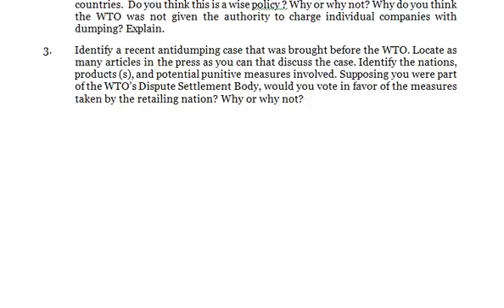Pick up some Indian services providers With the help of Michael Porter’s diamond, analyze their st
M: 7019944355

International Business
1.Which of the theories of international trade can help Indian services providers gain competitive edge over their competitors?
2.Pick up some Indian services providers.  With the help of Michael Porter’s diamond, analyze their strengths and weaknesses as active players in BPO.
3.Compare this case with the case given at the beginning of this chapter.  What similarities and dissimilarities do you notice? Your analysis should be based on the theories explained.
1.What are some current issues facing Peru? What is the climate for doing business in Peru today?
2.What type of political risks does this fishing company need to evaluate? Identify and describe them.
3. What types of integrative and protective and defensive techniques can the bank use?
4. Would the bank be better off negotiating the loan in New York or in Lima ? Why?
1.         Why is that Coke has not been able to make profit in its Indian operations?
2. Do you think that Coke should continue to stay in India? If yes, why?
3. What cultural adaptations would you suggest to the US expatriate managers regarding their management style?
4. Using the Hofstede and the value orientations cultural models, how can you explain some of the cultural differences noted in this case?
1.  Where does the joint venture meet the needs of both the partners?  Where does it fall short?
2. Why had ABB-PBS failed to realize its technology leadership?
3. What lessons one can draw from this incident for better management of technology transfers?
1. What factors have shaped the accounting system currently in use in China?
2. What problem does the accounting system, currently in sue in China, present to foreign investors in joint ventures with Chinese companies?
3. If the evolving Chinese system does not adhere to IASC standards, but instead to standards that the Chinese governments deem appropriate to China’s “Special situation”, how might this affect foreign firms with operations in China ?
1. “You can’t tell consumers that the low price they are paying for a particular fax machine or automobile is somehow unfair.  They’re not concerned with the profits of companies. To them, it’s just a great bargain and they want it to continue.” Do you agree with this statement? Do you think that people from different cultures would respond differently to this statement? Explain your answers.
2. As we’ve seen, the WTO cannot currently get involved in punishing individual companies for dumping – its actions can only be directed toward governments of countries.  Do you think this is a wise policy ? Why or why not? Why do you think the WTO was not given the authority to charge individual companies with dumping? Explain.
3. Identify a recent antidumping case that was brought before the WTO. Locate as many articles in the press as you can that discuss the case. Identify the nations, products (s), and potential punitive measures involved. Supposing you were part of the WTO’s Dispute Settlement Body, would you vote in favor of the measures taken by the retailing nation? Why or why not?